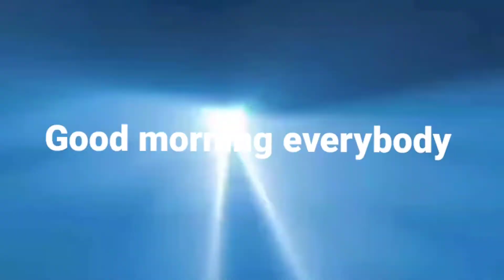time to get that talk therapy in🤣